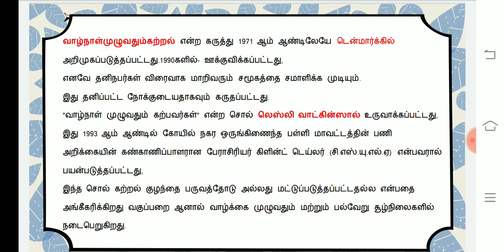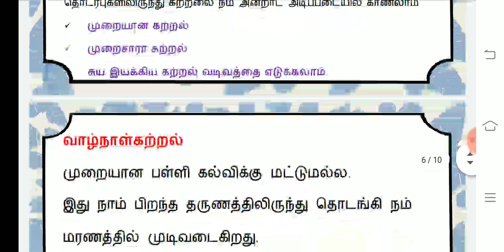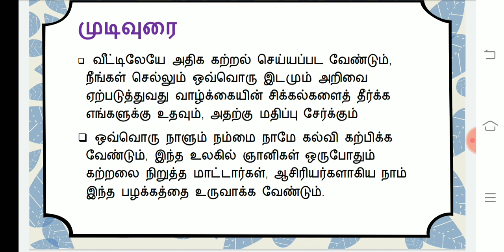LifelongLearning( வாழ்நாள் முழுவதும் கற்றல்)Contemporray India and Education Tamil Explanation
LifelongLearning( வாழ்நாள் முழுவதும் கற்றல்)Comtemporray India and Education Tamil Explanation
Understanding Disciplines & Subjec||TamilMedium||EnglishMedium||Unitwise||Question Bank||B.Ed I